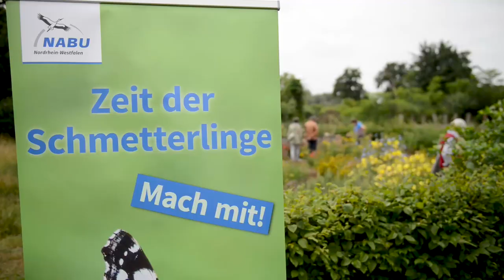Zeit der Schmetterlinge - Kelebekler Zamanı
Das NABU-Projekt "Zeit der Schmetterlinge - Kelebekler Zamanı" wird gefördert von der Stiftung Umwelt und Entwicklung  Nordrhein-Westfalen. Mit dem Projekt möchte der NABU NRW auf den dramatischen Rückgang von Schmetterlingen und anderen Insekten aufmerksam machen und aufzeigen, was jeder Einzelne dagegen tun kann. In diesem Film stellen wir kurz die beiden Hauptaktivitäten des Projekts dar: die Zählaktion und ein Wettbewerb für Bildungseinrichtungen. Aufgrund der starken Symbolkraft der Schmetterlinge sowohl in Deutschland als auch im türkischen Sprachraum soll mit dem Projekt die Zusammenarbeit von Naturliebhabern deutscher und türkischer Herkunft verbessert werden.